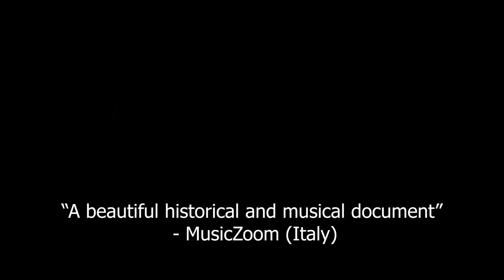TheMarkHarveyGroup The Soul of Charon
A Rite for All Souls has been called "passionately intense...emotionally affecting" (Jazz Journal UK), "extraordinary" (JazzPress Poland), and "a potent thing to behold" (AllAboutJazz.com).  The Wire wrote, “This music of bracing power was born of an alertness and sensitivity to prevailing musical currents, and offered its own strikingly original point of view on the free jazz revolution.” (Philip Clark, The Wire), while Donald Elfman in The New York City Jazz Record praised the album as "strange and wonderful…cosmically unusual….A Rite for All Souls is a deeply engaging series of improvisations, sound worlds and rich musical expression."

This video, The Soul of Charon, is an excerpt from A Rite for All Souls, a long lost recording of 1971 concert by the trail-blazing Mark Harvey Group (Mark Harvey, brasswinds; Peter H. Bloom, woodwinds; Craig Ellis and Michael Standish, percussion).  The original reel-to-reel tapes have been digitally remastered to offer an exquisite audiophile-quality recording (monaural), in a 2-CD set with illustrated booklet.  For information contact Rebecca DeLamotte at 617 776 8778 or delamotte-amw at Comcast dot net

Jazz writer Stu Vandermark summed up A Rite for All Souls this way: "...although mostly improvised, the two-part work is constructed beautifully. All of the components, improvised or composed, are of a substantial whole. The vision and specifics of that vision are unshakeable. In a remarkable way the center holds.”

The Mark Harvey Group toured the East Coast in the early 1970s and appeared twice at the All-Nite Soul Concerts at Saint Peter’s Church in New York City (the celebrated “jazz church”), on shared bills with Clark Terry, Rashid Ali, Roswell Budd, Billy Taylor and other luminaries.  Based in Boston, the group was resident ensemble at the historic Old West Church, where Harvey, a Methodist minister, was pursuing a jazz ministry modeled on the work of his mentor John Garcia Gensel at Saint Peter’s in Manhattan.  Boston performances featured such notables as Ran Blake, Jaki Byard, Ricky Ford, and Phil Wilson.